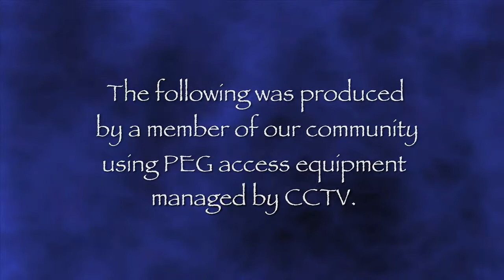The Valley View Candidate Interview Tom Andersen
Interview with Tom Anderson candidate for Salem City council Ward 2.